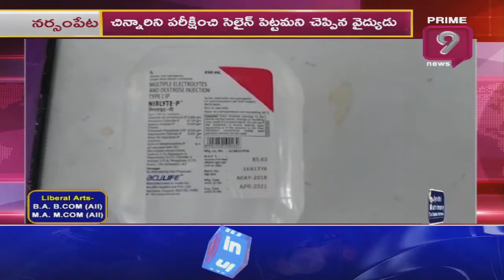ఆసుపత్రి సిబ్బంది నిర్వాకం..! | Narsampet | Prime9 News